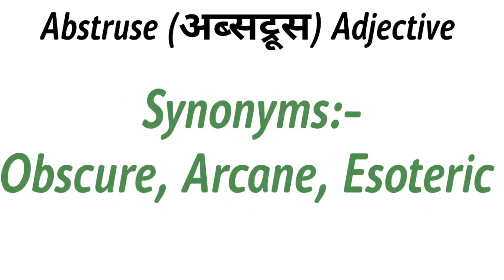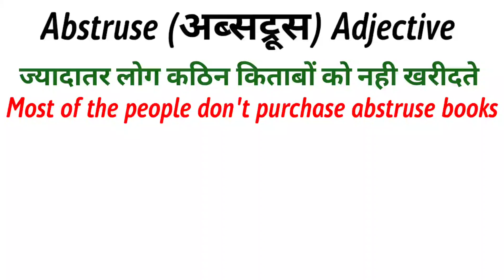Abstruse meaning in English and Hindi | Synonyms and Antonyms of Abstruse | Abstruse in Sentence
Hello Friends...